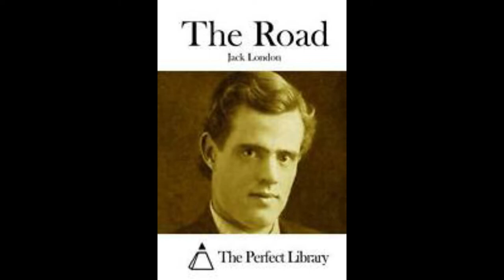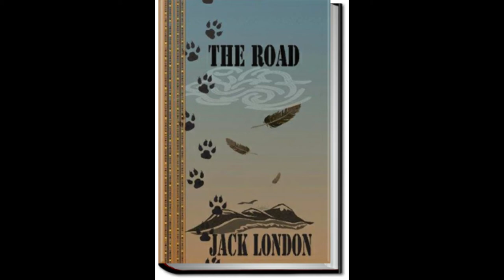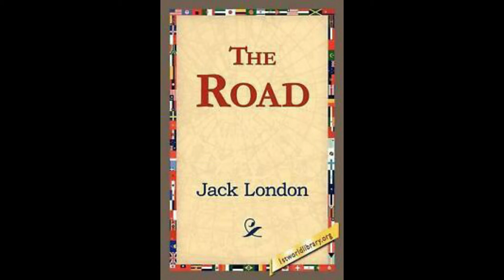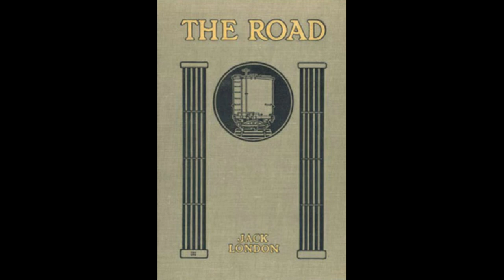The Road by Jack London FULL AUDIO BOOK (Audio Book Channel)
The Road by Jack London FULL AUDIO BOOK

(Audio Book Channel)

LibriVox recording of The Road by Jack London. Read in English by Barry Eads. Jack London credited his skill of story-telling to the days he spent as a hobo learning to fabricate tales to get meals from sympathetic strangers. In The Road, he relates the tales and memories of his days on the hobo road, including how the hobos would elude train crews and his travels with Kelly’s Army. - Summary by Barry Eads. For more free audio books or to become a volunteer reader, visit LibriVox.org.

You can listen a lot of story and Histroy

⏱⏱TIMESTAMPS⏱⏱

Chapter 01 -- 00:00:05

Chapter 02 -- 00:28:22

Chapter 03 -- 01:06:10

Chapter 04 -- 01:31:30

Chapter 05 -- 02:03:20

Chapter 06 -- 02:33:24

Chapter 07 -- 03:12:30

Chapter 08 -- 03:41:12

Chapter 09 -- 04:08:02

END -- 04:45:30